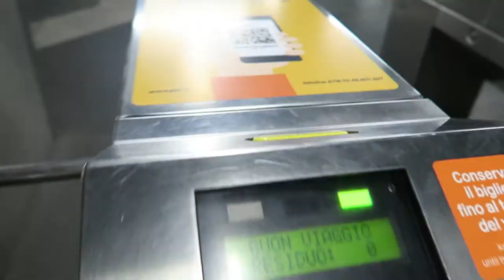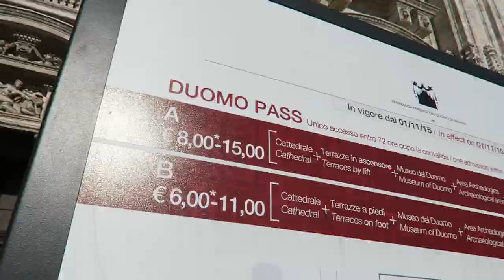A quick trip to Milan (part 2)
Part 2 of my short work jaunt to Milan.